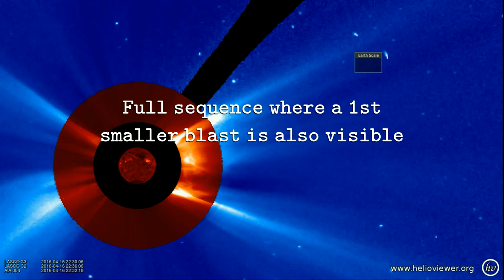HUGE Solar Flare & CME 18/4/2016 (Earth Directed)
Huge Solar Eruption.
Our Sun serves up a tasty Coronal Mass Ejection for lunch, now where'd I put that tin foil hat..